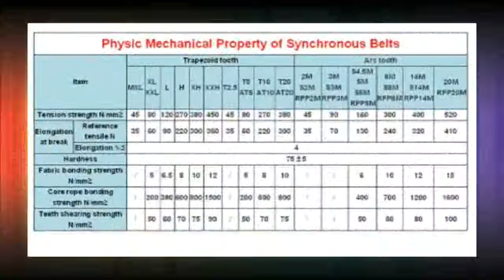Good Timing pulley pitch 3mm wheel Gear Manufacture Customizing all kinds of 3M S3M Synchronous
Good Timing pulley pitch 3mm wheel Gea r Manufacture Customizing all kinds of 3M S3M Synchronous
Product On Aliexpress

Brand Name:POWGEMaterial:AlloyModel Number:HTD 3M and STD S3M Customized Synchronous pulleyType:3M S3M Synchronous pulleyMetric Pitch:3mm(0.118inch)Tooth Depth (hg):3M =1.28mmTank top groove width (br):3M=1.90mmMaterial of pulleys:Steel,Aluminium Alloy,Copper,Nylon etcStandard belt width:6mm 9mm 15mm 20mm 30mmStandard inner hole:5mm 6mm 8mm 10mm ect or customed